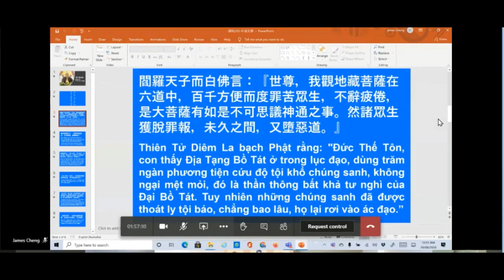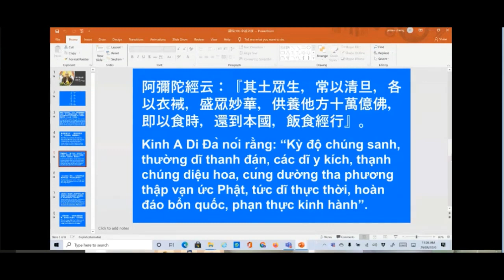學悟法師2020 08 28（019）記得：請法師到家裡吃飯，必須要請法，請法的功德超過弘法的功德。哪怕是你請這個法師講一句：阿彌陀佛。你也功德無量！福，要懂得怎麽修。武則天的福報從何來的？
*a諦聽就是叫你要專心，叫你要注意。學什麽樣的法門、念什麽樣的佛號，心不專，不會得力的。//
*b走到哪裡，記得，跟法師要懂得請法，請法師到家裡吃飯，必須要請法，爲什麽？請法的功德超過弘法的功德。哪怕是你請這個法師講一句：阿彌陀佛。你也功德無量！福，要懂得怎麽修。//
從來不批評別人，都是在講到自己，怎麽樣來改變自己，反省自己，檢討自己。話所講的都是善語，都是阿彌陀佛。
*c天底下，三百六五行，最偉大的事業就是出家。如果不是最偉大的，釋迦牟尼佛爲什麽把自己的王位抛去了，跑去出家？這三件事只要你抓穩了，你這一生，如果這一生不能往生西方極樂世界，起碼能夠超生自己。超度自己的生死，起碼不墮三惡道，你起碼會到天道去。1）要著重經教。2）佛教是教育的，著重教育。3）第三個就是關鍵的就是戒律。今天爲什麽佛法會衰，衰在那裡，因爲我們沒有著重在教育了。沒有著重在經教，沒有把戒律作爲一個很重要的。在家居士首先三皈五戒，至少三皈五戒，爲什麽要三皈五戒，爲了要保護自己。保護自己才不會去傷害別人。*
*d看到別人的過失立刻馬上想到：痛改前非，去惡揚善，改邪歸正。別人的過失，他們好像在表演，都是佛菩薩在教導我們的。自己沒有過失哪來世間的過失呢。處事待人接物，從來不批評別人，都是在講到自己，怎麽樣來改變自己，反省自己，檢討自己。話所講的，就是阿彌陀佛，話所講的就是善語的。*
*e要怎樣學習不執著？1）不要跟人家對立。跟人家對立很辛苦啊。人家要跟我對立是他的事，因爲他在迷。人家要跟你對立，你不要跟人家對立，學習忍讓。2）不要控制的態度。控制很辛苦。你怎麽控制，控制不了的。3）占有的心態。*
*f明明知道苦，他還不想離苦，你說，難不難，今天明明知道西方極樂世界多好，無盡的莊嚴，無盡的美好，明明知道這邊是苦，還不到西方極樂世界，還寧願在這邊受苦受難。佛也沒辦法。*
*g你看釋迦牟尼佛身上，上上下下都是智慧。我們遇到什麽事情，整個臉上就不好看了，好像魔王一樣。你看，我們遇到什麽樣的境界，不開心的時候，我們的臉色表現出來，就像一個魔鬼一樣。釋迦牟尼佛不一樣，釋迦牟尼佛怎麽解決這個問題？微笑。你看，師父的微笑多好看。你看，這個多好啊。*
*h學習珍惜你們旁邊的人，尤其你的先生，你的太太，你的兒女，好好珍惜這一段因緣，不要讓他們傷心，也不要讓他們難過。告訴他們：將來離開這個世間我們同生極樂國。要過這樣的生活。什麽樣的事情，不要常常計較。要學習忍讓。過的自在，這樣好啊。*
藕益大師一生爲什麽勸導人家，在家居士首先必須要三皈五戒，至少要三皈五戒。爲什麽要三皈五戒？爲了要保護自己。保護自己，才不會去傷害別人。
所以，五戒是佛法之母。連五戒都沒辦法做到了，你人生的價值沒有了。

看到別人的過失立刻馬上想到：痛改前非，去惡揚善，改邪歸正。別人過失，他們好像在表演，都是佛菩薩在教導我們的。自己沒有過失哪來世間的過失呢。處事待人接物，從來不批評別人，都是在講到自己，怎麽樣來改變自己，反省自己，檢討自己。話所講的，就是阿彌陀佛，話所講的就是善語的。
要怎樣學習不執著？1）不要跟人家對立。跟人家對立很辛苦啊。人家要跟我對立是他的事，因爲他在迷。人家要跟你對立，你不要跟人家對立，學習忍讓。2）不要控制的態度。控制很辛苦。你怎麽控制，控制不了的。3）占有的心態。//明明知道苦，他還不想離苦，你說，難不難，今天明明知道西方極樂世界多好，無盡的莊嚴，無盡的美好，明明知道這邊是苦，還不到西方極樂世界，還寧願在這邊受苦受難。佛也沒辦法。//你看釋迦摩尼佛身上，上上下下都是智慧。我們遇到什麽事情，整個臉上就不好看了，好像魔王一樣。你看，我們遇到什麽樣的境界，不開心的時候，我們的臉色表現出來，就像一個魔鬼一樣。釋迦牟尼佛不一樣，釋迦牟尼佛怎麽解決這個問題？微笑。你看，師父的微笑多好看。你看，這個多好啊。